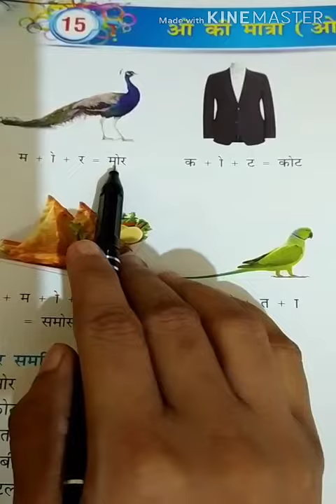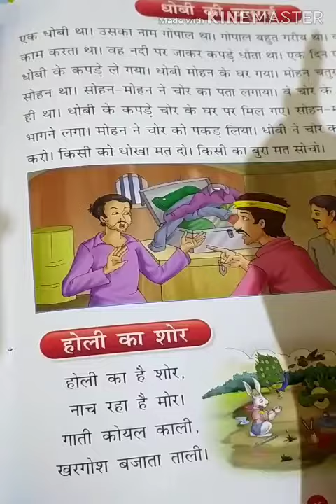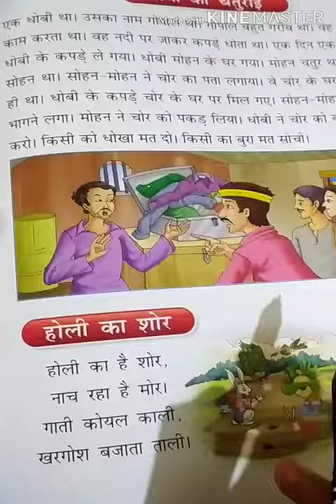AKPS, Class UKG, Sub Hindi, Chapter 15, OO ki Matra